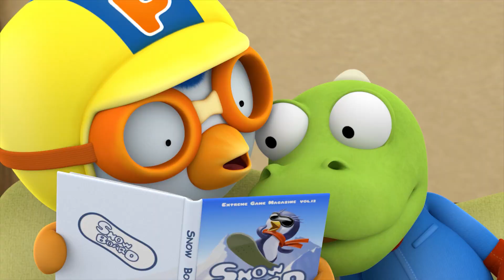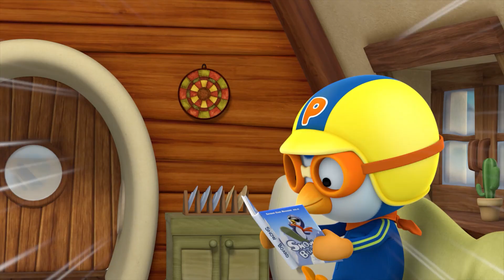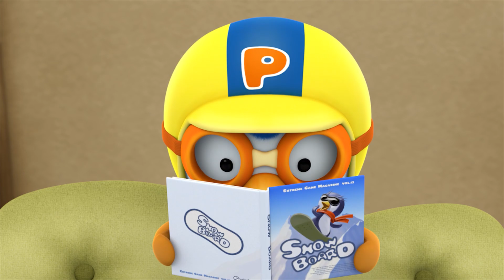Pororo Children's Episode | I’m Sorry Crong | Pororo Episode Club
Our dinosaur friend Crong! Oh no~ It seems Crong had a fight with his friends. He even left the house. He must be really angry. Pororo tries to look for him, but it seems he is too late. Crong is nowhere to be seen. Will Pororo and Crong ever make up? “Crong Where are you~~~?”